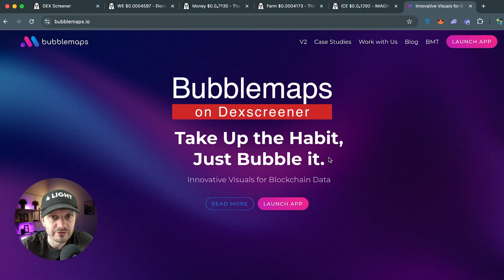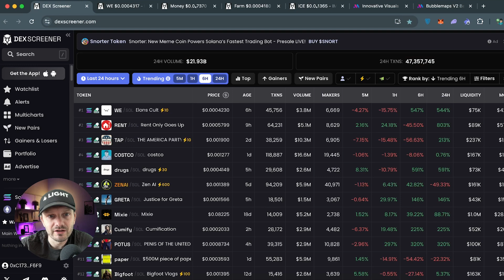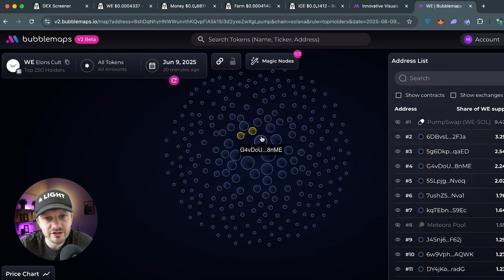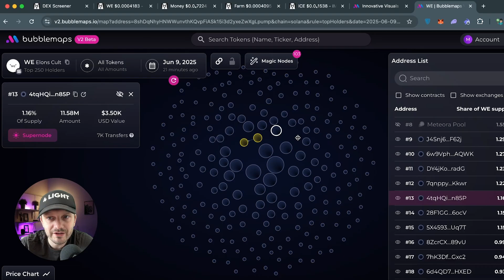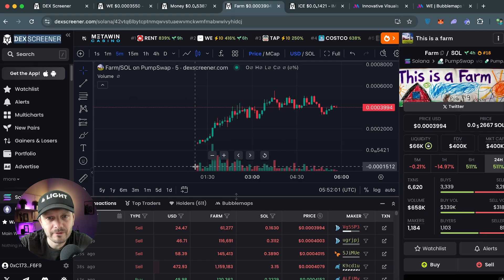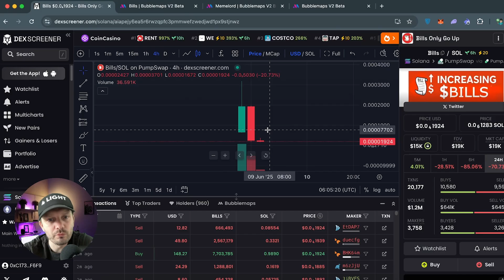How to Read Bubblemaps on Dexscreener? $BMT InfoFi Explained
Want to catch insider wallets before they dump on you? In this video, I break down how to use Bubblemaps directly inside Dexscreener to detect suspicious token activity, trace connected wallets, and verify fair distribution.
Whether you're trading meme coins, hunting low caps, or analyzing $BMT from InfoFi — this tool reveals the hidden story behind any token’s top holders.

👉 Learn:

What each bubble and connection means
How to spot dev wallets and insider clusters
Red flags like wash trading & whale control
What a fair launch looks like on Bubblemaps

⏰ Time Stamps ⏰
00:00 How to read bubblmaps on dexscreener
00:12 Use the main Bubblemaps page
01:19 What and how to analyze?
02:27 Red flags
03:49 Pro tip

🚨 I never DM you first at any socials! I don’t have and never will any signals, paid chat, group, premium, vip etc! No consultations free or paid. No calls free or paid. No fin advices, suggestions etc. Always check this post and double check verified info

So you don’t miss out updates about main coins. I appreciate all of your support, I hope you enjoy

🔑 Topic keywords